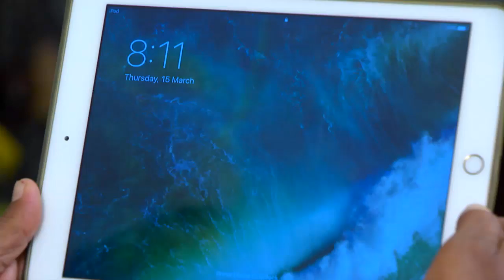NEELAKKUYIL 33 TD 05 04 18